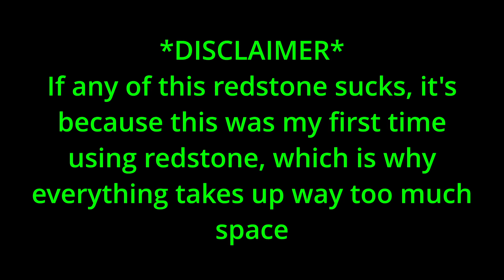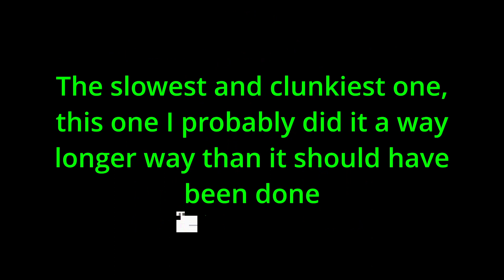Logic Gates in Minecraft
Logic gates in Minecraft, slightly clunky though.

00:00 - Intro
00:13 - AND
00:35 - NOT
00:49 - NAND
01:12 - OR
01:40 - XOR
02:11 - Outro